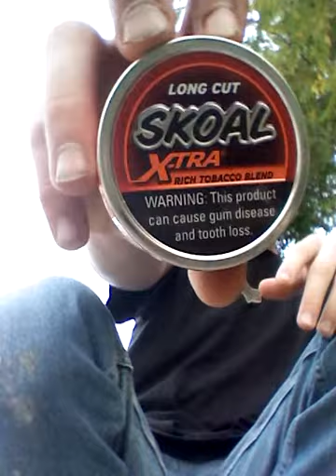Dipping skoal extra